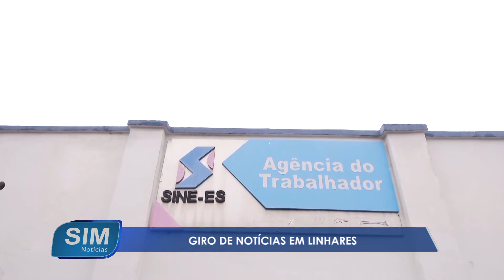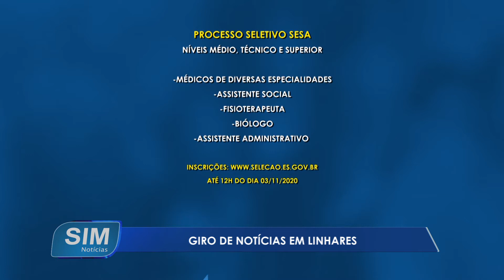Giro de Notícias